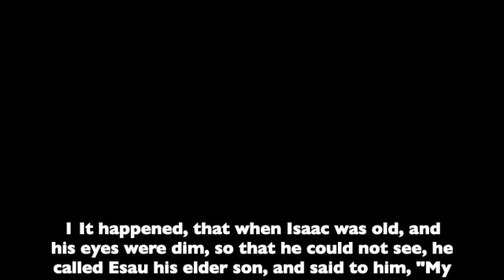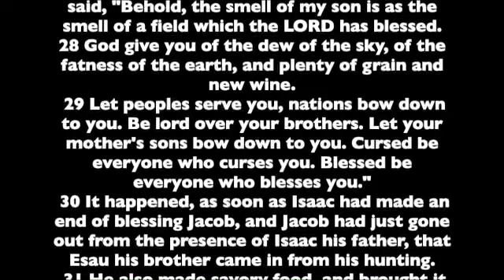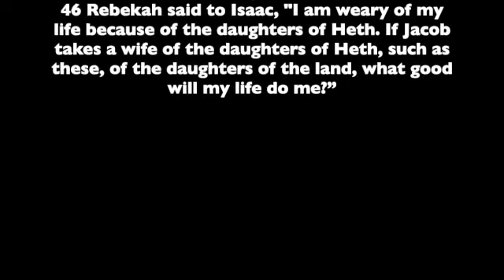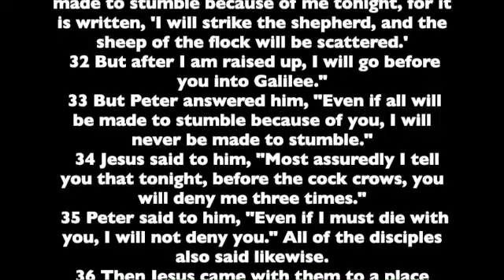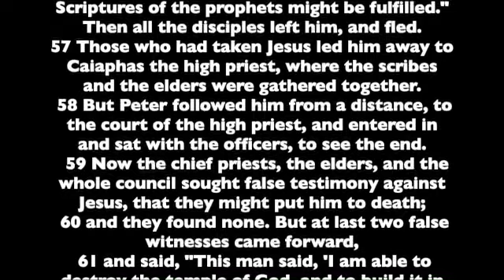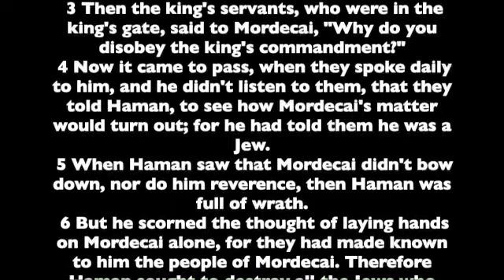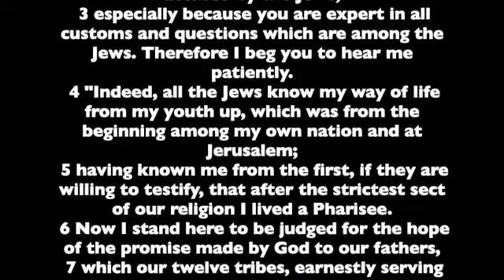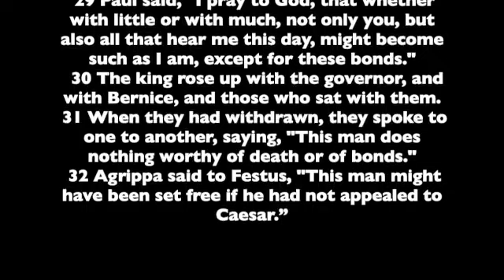Day 26 Human Voice reading of the Bible (Genesis 27, Matthew 26, Esther 3, Acts 26)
Today we continue with:
Genesis 27
Matthew 26
Esther 3
Acts 26